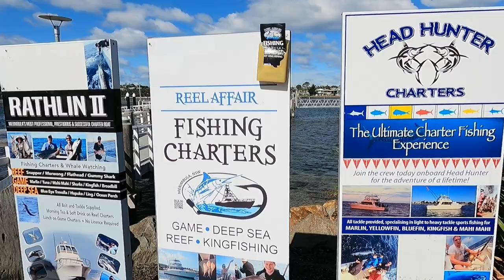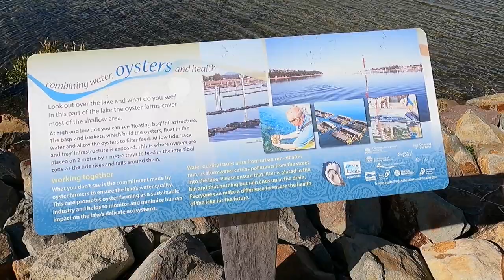Merimbula trip | Filipino-Australian life in Australia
pasyal muna tayo sa Merimbula NSW Australia, quick trip lang para bumili ng supplies.